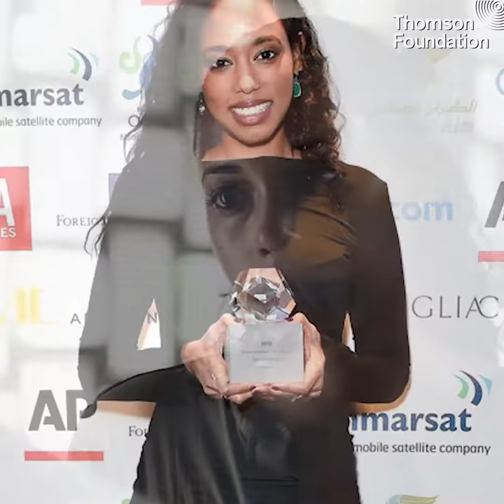"Thank you to Thomson Foundation for empowering local journalists" – Yousra Elbagir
Former winners of the Thomson Foundation Young Journalist Award share the transformative impact the accolade has had on their careers, with one winner describing it as an "incredible opportunity which has opened so many doors."

Winning has brought them more media attention, invitations to speak at conferences, more interest and recognition from peers and potential employees, and in most cases, a whole new level of confidence to pursue the stories that really matter.

“I'll never forget the moment I stepped onto the stage to accept the Thomson Foundation Young Journalist Award,” says 2016 winner, Yousra Elbagir, who is now a foreign news reporter for the UK’s Channel 4 News.

“I recommend that journalists under 30 apply for this incredible opportunity. It opened so many doors for me. A huge thank you to Thomson Foundation for empowering local journalists for over 50 years.”

Judges of the award look for stories that are revelatory, prompt public debate and have led to, or have the potential to lead to, positive change in society.

Three finalists will be flown to London to spend two nights in the city and attend the gala award night on November 26th, 2019, along with a host of other potential award winners and leading figures from the world of journalism.

(Video by Cheolan Jeong)